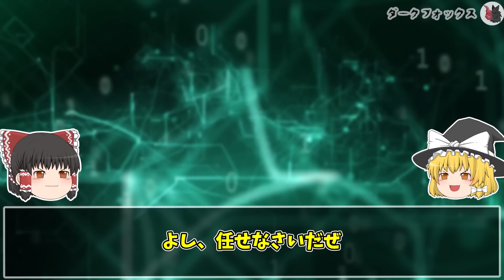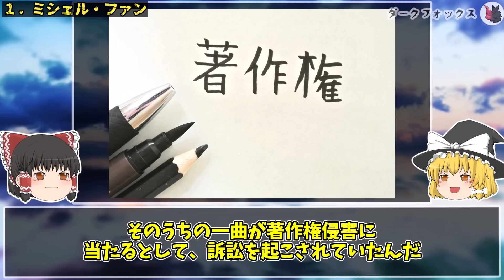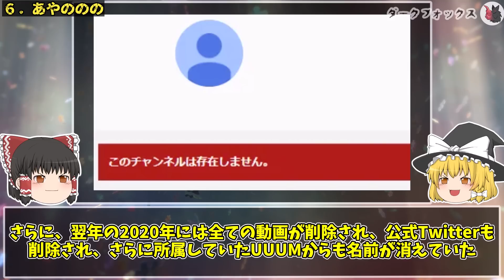【ゆっくり解説】ガチで突然消えたYouTuber6選と現在…2022年最新版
今回はヤバすぎる理由で突然消えてしまったユーチューバーを６人ご紹介します。
▶目次
00:00 オープニング
00:59 １．ミシェル・ファン
02:52 ２．kimonoちゃん
04:31 ３．あいなん
05:55 ４．へきトラハウス
07:48 ５．禁断ボーイズ
09:39 ６．あやののの
11:36 エンディング